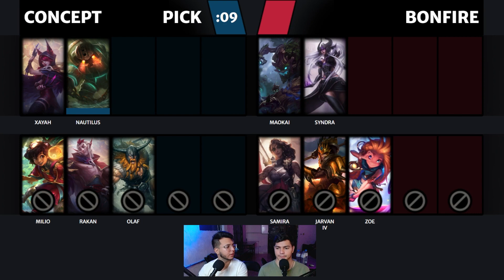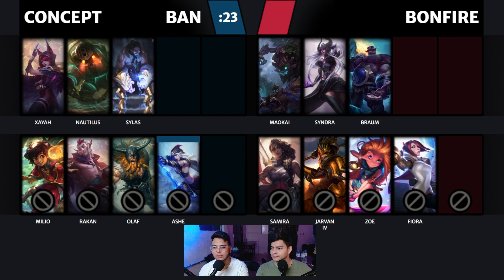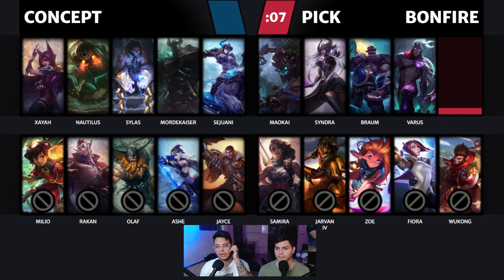Leps#7 - CG x BNF - jogo 3 - Dia 4